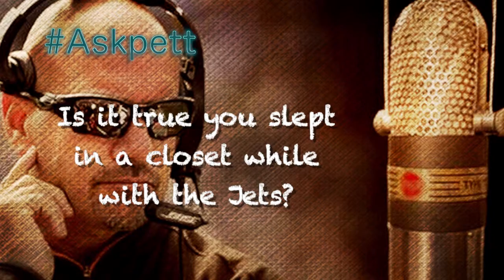Mike Pettine - Gary Barnidge and AskPett